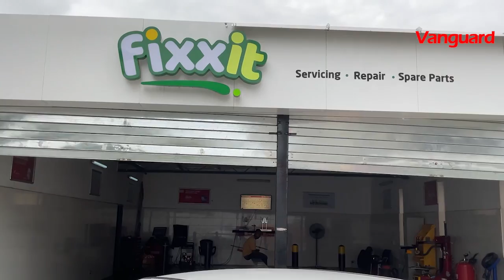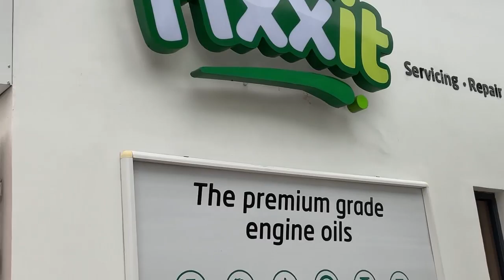Wherever you go, you'll come back to your passion —Graduate-turned mechanic, Reehana Okedeyi